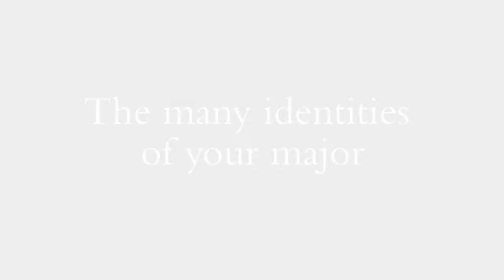The many identities of your major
As part of the Fall 2014 Symposium Day, a panel of five alumni shared how they successfully entered into professional fields which, at first glance, may not seem to correspond directly to their major but relate strongly to their interests.

Panelists included Matt Pelton '10, Program Director for African Awards for Entrepreneurship (Majors: accounting, finance and international business); Erin Platt '92, Marketing and Communications Manager at Unity Point Health (Major: English); Kevin Tracey '10, IT Business Analyst at John Deere (Major: political science); Javier Perez '97, Commercial Broker at Ruhl Commercial Company (Major: communication science and disorders); Marc Hayes '08, owner of Top Notch Productions (Major: business administration, management and finance)